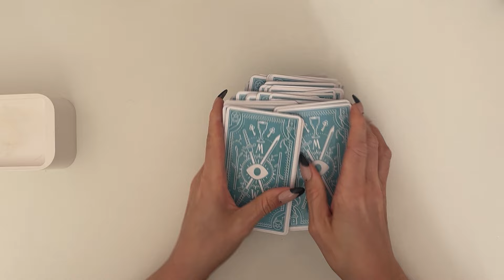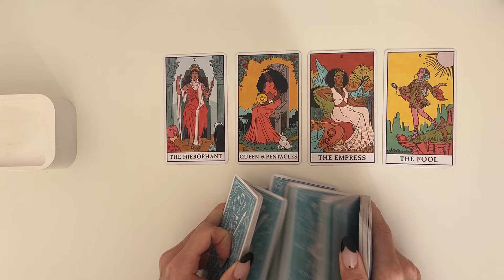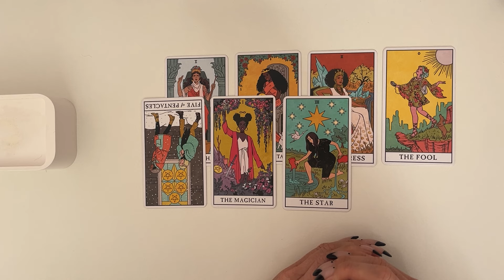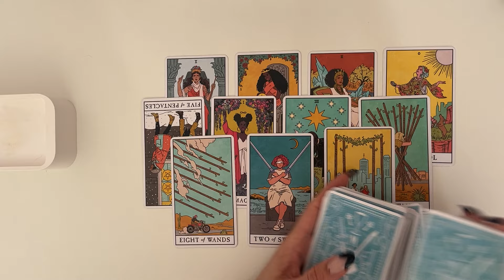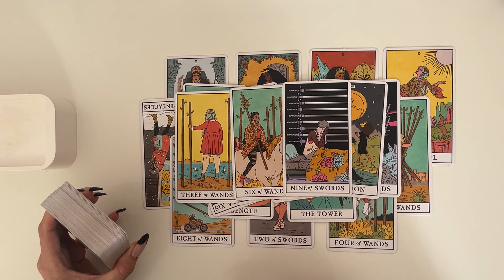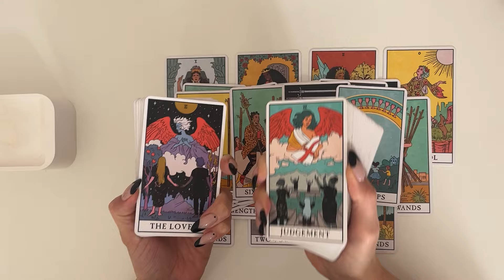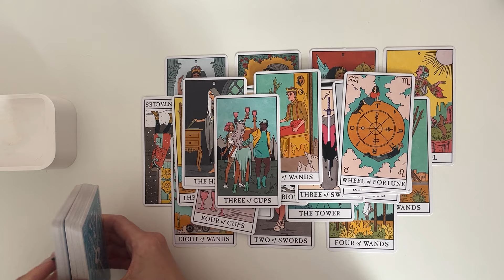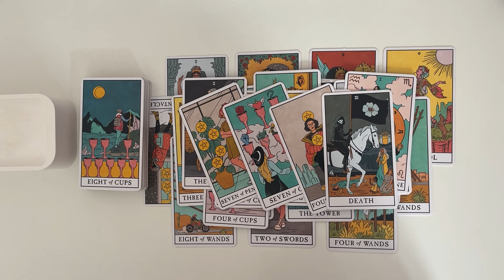AQUARIUS♒️ FEEL NO GUILT 4 SPEAKING UR TRUTH 🗣️ UNCOMFORTABLE, BUT IT WILL SET U FREE🦋 NEXT 7 DAYS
Hey Guys!! 🙂😍🙂

Decks used:
💛 Angel Answers
💛 Hidden Truth Oracle
💛 Lover’s Oracle

(PLEASE READ)